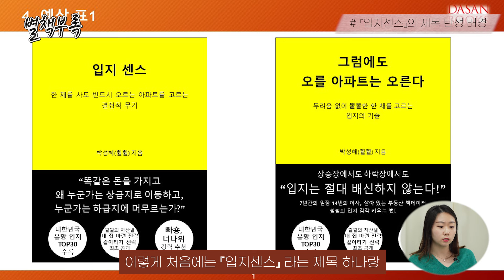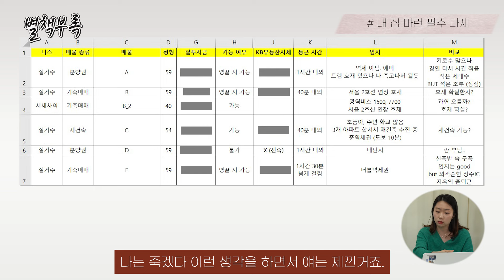[출판분투기] 부록 맛집! 내집마련을 꿈꾸는 부린이를 위한 필독서 『입지센스』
📚오늘 소개한 책

【ｔｉｍｅ - ｌｉｎｅ】
01:09 오늘의 책 『입지 센스』
02:44 부동산 책 만들다가 내 집 마련에 성공한.ssul
03:46 베스트셀러는 시작부터 달랐다
06:31 부동산 공부를 시작하는 부린이라면 이것부터!
08:25 부동산은 글로 배우는 게 아니라 발로 배우는 것
10:07 부린이를 위한 추천도서 2개
12:15 『입지 센스』 편집 비하인드
13:16 『입지 센스』편집자의 다음 책은?

또 다른 책 이야기가 궁금하다면,